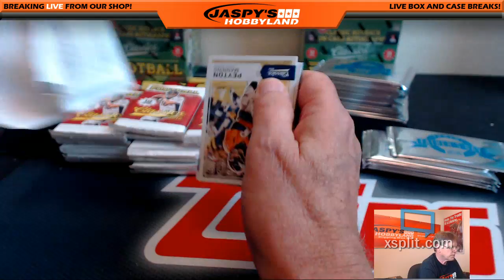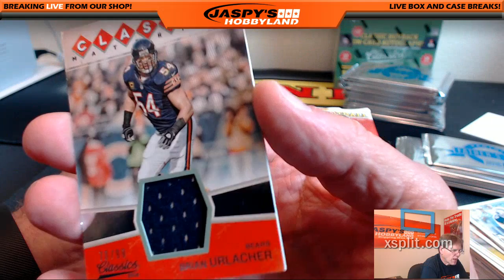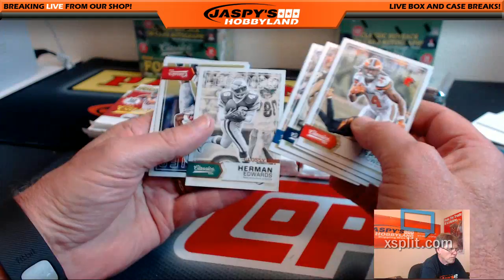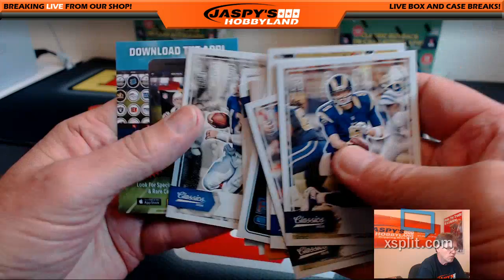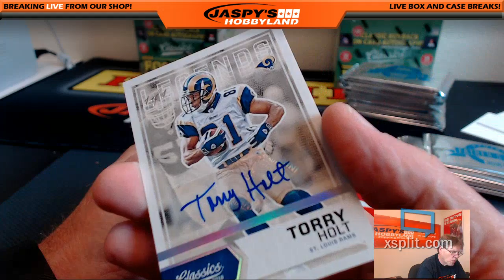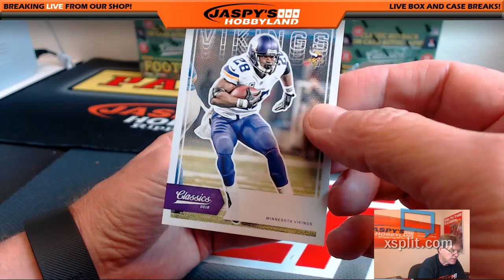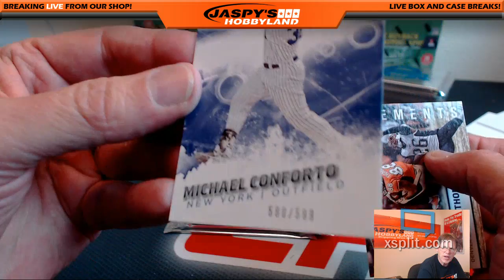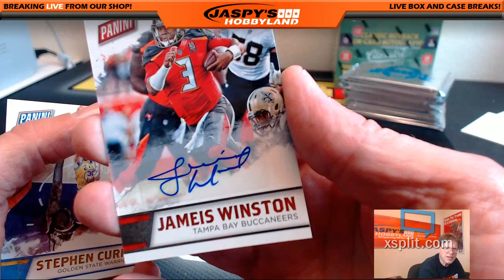6/20/16 - 2016 Panini Classics Football 2Box Personal Break for Ron B.